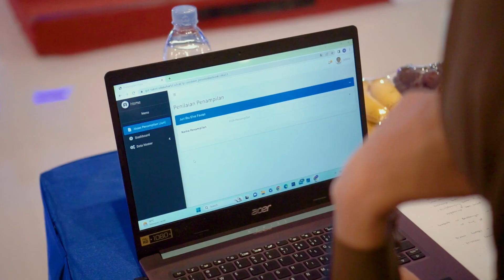ALISO GOT TALLENT - PENTAS SENI SD AL AZHAR SIDOARJO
Client : SD AL AZHAR SIDOARJO

GHARAGRAPH - Perusahaan Digital Kreatif yang membantu para pelaku bisnis dalam pembuatan Company Profile, Video Promosi, Event Documentary, Explainer Animation, dan produksi Audio Visual lainnya.